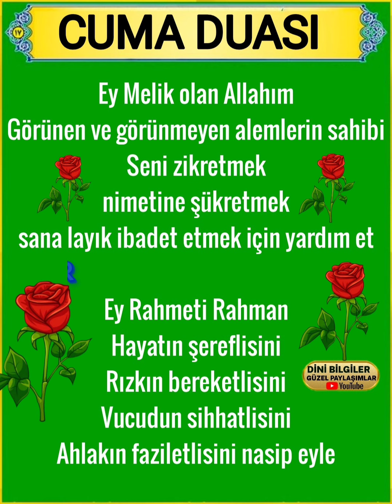Âmin Âmin Âmin Ecmain hayırlı Cumalar